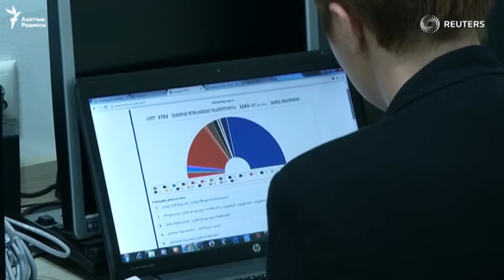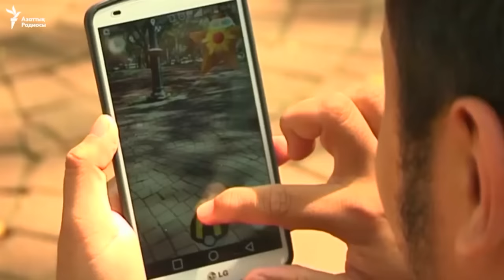Франция Ресейдің Сириядағы "соғыс қылмысына" нұсқады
Грузия сайлауында либералдар жеңілді, Клинтон мен Трамптың теледебаты қыза түсті, Индонезия мектебі оқушыларды компьютер ойынынан құтқармақ.